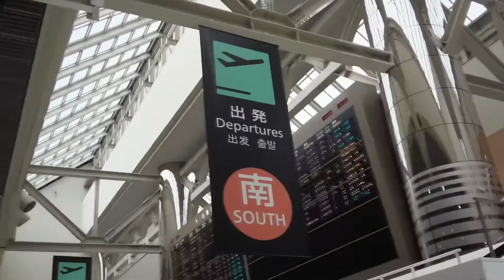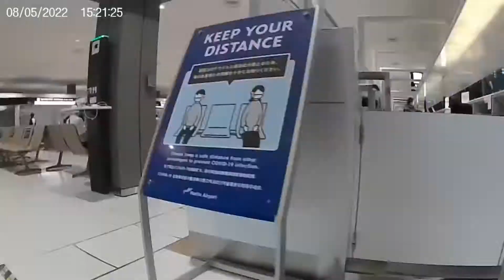Dirtybeardbanks travel from Japan to United States.